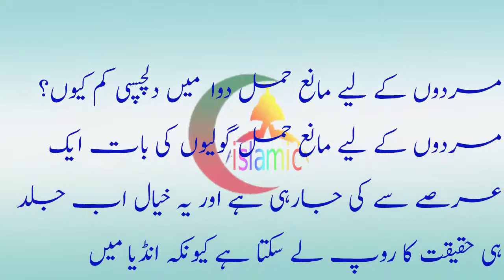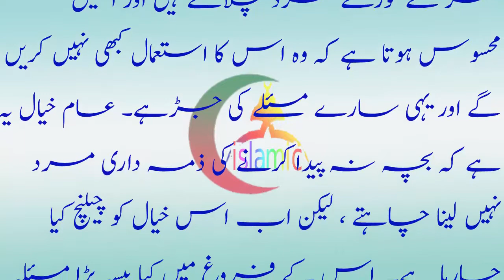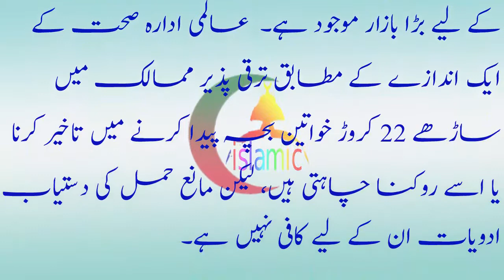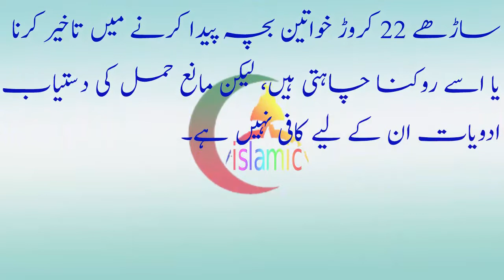مردوں کے لیے مانع حمل دوا میں دلچسپی کم کیوںMardo kliya mana hamal dawa